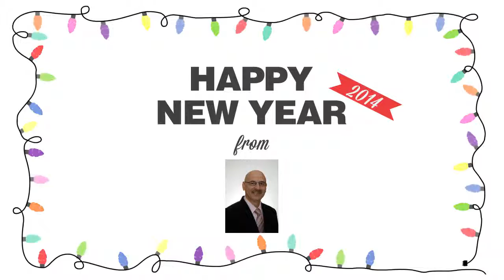Happy New Year 2014 | KINGSWAY